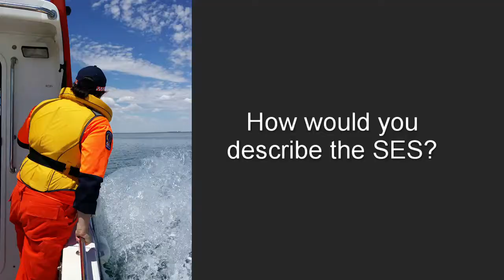SA SES Volunteer - Alyssa